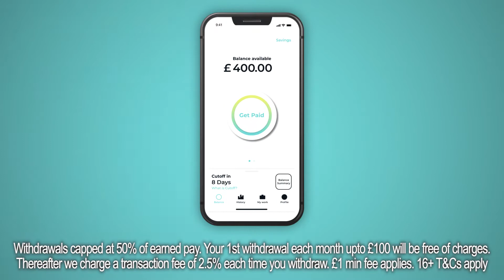Hastee | "Earnings on Demand" TV Campaign, Summer 2020 | 10-second version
Imagine being able to access the money you’ve earned on demand. Even before pay day. Hastee lets you access your pay, as soon as you’ve earned it. The Hastee app shows you how much you’ve earned and lets you withdraw some when you need it, with zero cost to your company. So instead of watching your bank balance go down, you can watch your earnings go up and enjoy them when you need to. Wherever, whenever. and we’ll do the rest. Hastee. Revolutionising the way people are paid, for the better.